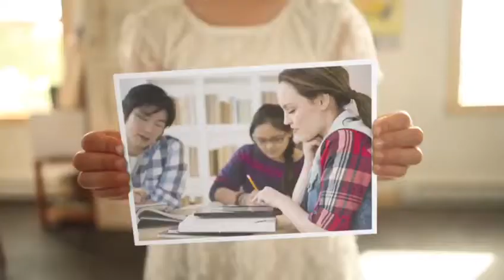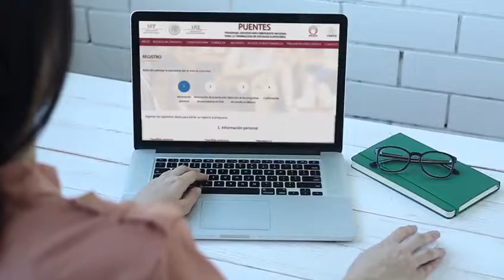Programa Universitario Emergente Nacional para la Terminación de Estudios Superiores, PUENTES.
Convocatoria